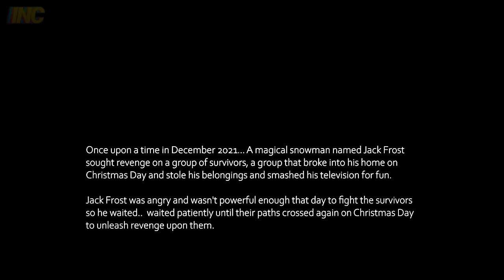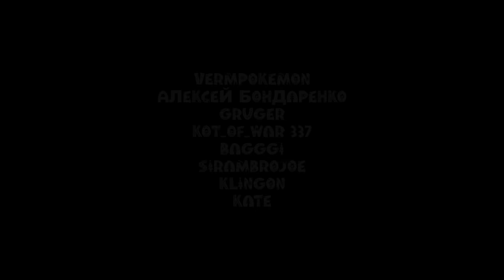НОВЫЙ ГОД В LEFT 4 DEAD 3 (Часть 2)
Конкурс от 5000 рублей на STEAM DECK 👆👆👆

📝 Небольшой гайд:
1) отключите в игре все свои аддоны (если они у вас есть), чтобы не было конфликтов;
3) дождитесь полного скачивания всех аддонов и их полной загрузки в самой игре (пока у вас не прекратит крутиться красная иконка рядом с дополнениями в главном меню);
4) создайте своё лобби в режиме "Кампания" и выберите пользовательскую кампанию "No Mercy: Christmas (Part 2)";
5) приглашайте друзей и развлекайтесь!

✅ Содержание выпуска:
00:00 1: Поезд
02:27 2: Апартаменты
09:44 3: Метро
15:59 4: Канализация
20:13 5: Госпиталь
24:56 6: Улицы
28:25 7: Крыша
31:21 Миссия невыполнима
34:44 7: Крыша
37:52 8: Вечеринка
39:25 Плохая концовка
39:47 8: Вечеринка
42:28 Безысходная концовка
43:22 Хорошая концовка
44:21 Left 4 Dead 3
45:05 Истинная концовка
46:34 Нормальная концовка
48:24 Всем спасибо!

00:01 Niklas Gabrielsson - Ding Dong
01:41 Niklas Gabrielsson - The Very Best Day
02:58 The Noel - In A Christmas Spirit Way
06:32 We Wish You A Merry Xmas
07:55 par - All I Want for Christmas Is an Analog Synth
10:30 Niklas Gabrielsson - Ding Dong
13:25 Dream Speedrun Music
13:46 Trabant 33 - Palermo
16:29 The Noel - This Christmas
18:56 Mission Impossible Main Theme
20:47 21:12 We Wish You A Merry Xmas
22:46 Eden Avery - Arcane Happenings
23:40 Martin Landstrom - A Delicate Move
25:07 The Noel - In A Christmas Spirit Way
31:03 Dream Cave - Agent Noun
35:13 J.F. Gloss - Santa in a Hurry
36:56 Niklas Gabrielsson - Oh Well
37:29 par - All I Want for Christmas Is an Analog Synth
38:37 42:10 The Noel -  In A Christmas Spirit Way
39:07 40:21 Howard Harper-Barnes - Christmas Wonders
39:31 Off Cuts - Doom Prevailing
42:02 Hazardous Environments (Valve Theme)
42:39 Curved Mirror - Charcoal Stream
43:25 John B. Lund - A Christmas Lullaby
43:43 44:21 45:01 The Noel -  In A Christmas Spirit Way
43:49 Ennio Mano - Deck the Halls (Jazz Version)
44:03 Professor Kliq - Crystals
44:32 Back 4 Blood Main Theme
45:35 Kelly Bailey - Triage at Dawn (Half-Life 2 OST)
46:48 Niklas Gabrielsson - Oh Well
47:19 More than Family - Young Detective
47:49 Trabant 33 - Palermo
48:24 Speedy The Spider - Christmas Snowman